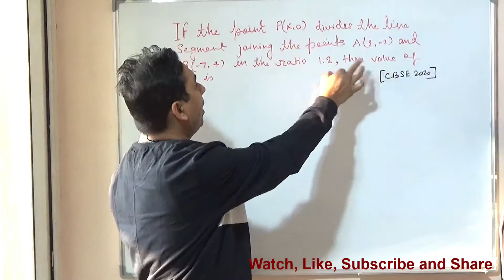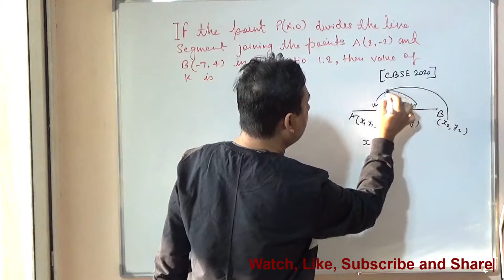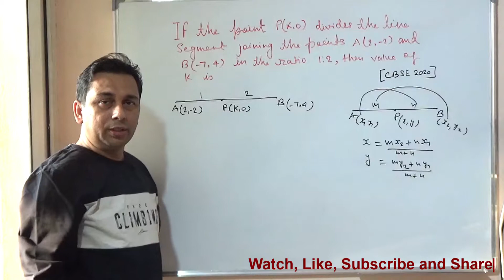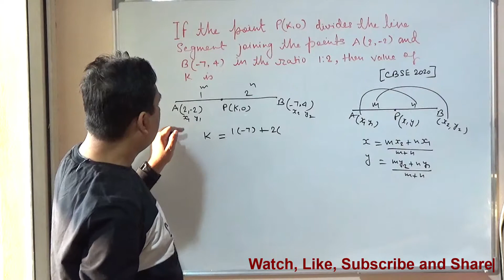If the point P(k,0) divides the line segment joining the points A(2, –2) and B(–7, 4) in the ratio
If the point P(k,0) divides the line segment joining the points A(2, –2) and B(–7, 4) in the ratio 1: 2, then the value of k is#classroomteaching coordinategeometry cbseboard class10maths classxmath CBSE10paper CBSE2019 CBSEoutsidedelhi If the point P(k,0) divides the line segment joining the points A(2, –2) and B(–7, 4) in the ratio 1: 2, then the value of k is